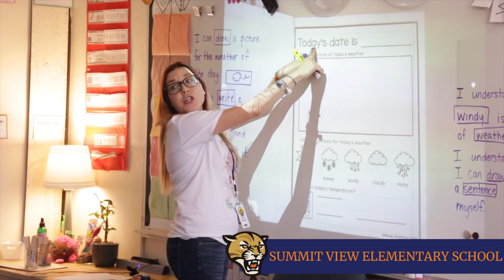Kinder Roundup: Summit View Elementary School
There is so much to take part in at Summit View Elementary SUSD! Your future kindergarten student will discover each day is filled with engaged learning and participation.